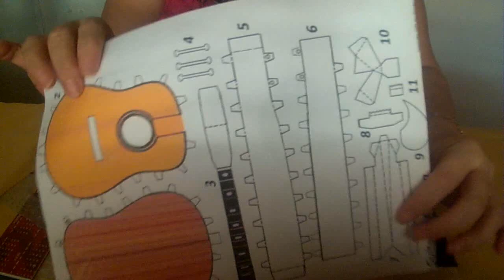Guitarra de latas/ Primera parte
No olviden subcribirse y comenten que video les gustaria ver.
No olvides el pulgar arriba si te gusto el video.Bendiciones
Las plantillas están en mi pagina de Facebook.